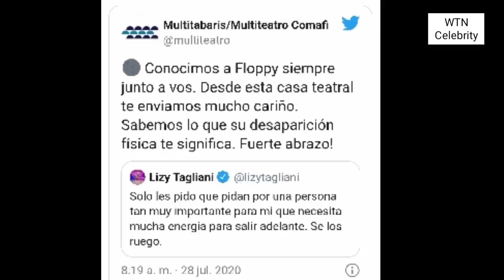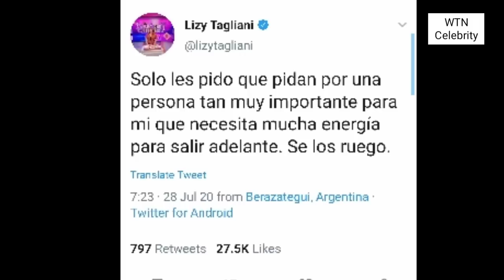Murió La Floppy, la asistente y amiga de Lizy Tagliani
floppy,
floppy cucu,
la floppy,
murio floppy,
joey king,
lizy tagliani,
floppy lizy,
flopy,
angel de brito,
lizy,
veronica varano,
floppy murio,
floppy amigo de lizy, tagliani,
la floppy tiene, coronavirus,
muerte de floppy,
fabian peloc,
murio flopy,
programacion telefe,
steven piet,
flopy amiga de lizy,
floppy tesouro,
la flopy del precio justo,
telefe programacion,
lizzi tagliani,
floppy lizy tagliani,